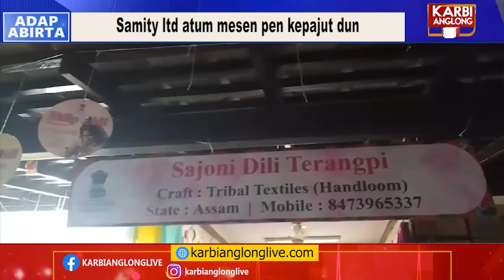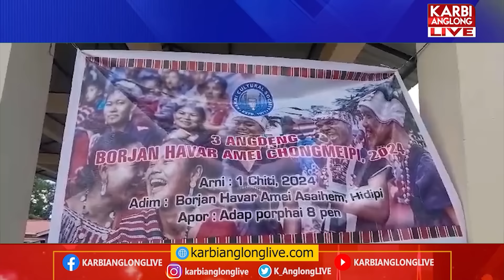Karbi Anglong Live | Morning News, 03 Sept 2024